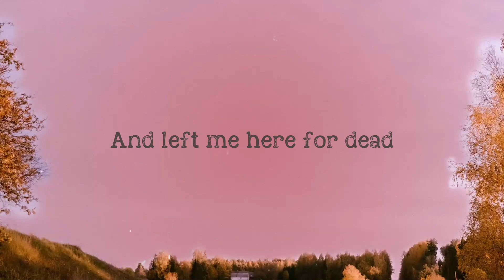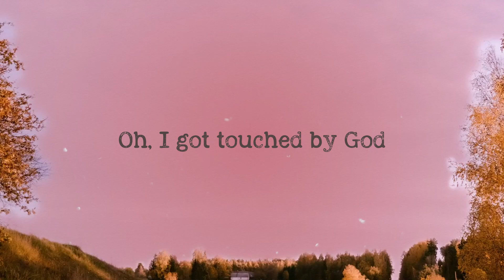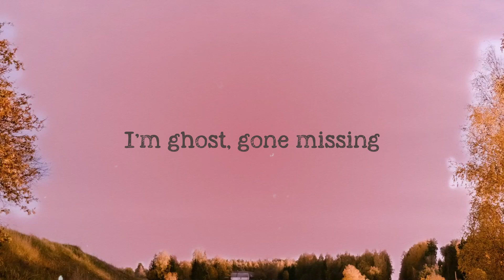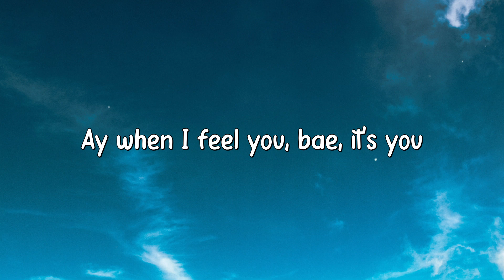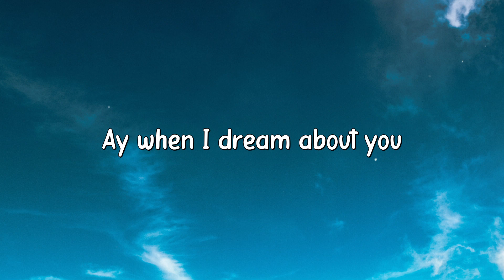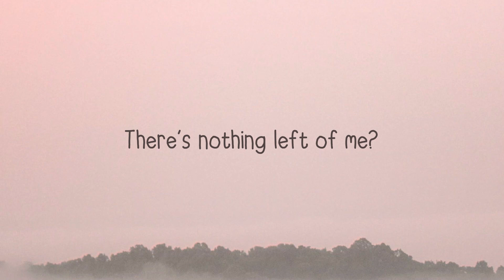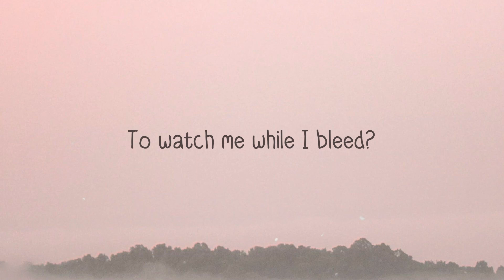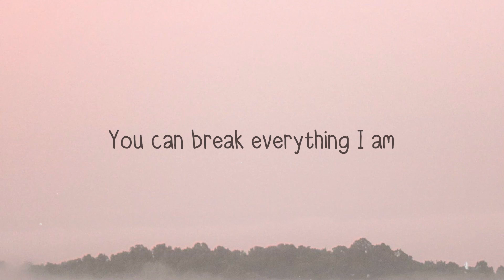The Feels - Labrinth Lyric Song 💶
The Feels - Labrinth Lyric Song 💶 del   I got hit by a truck
 I got hit by a truck
 And it drove off
 And left me here for dead
 A long night here cryin' in the rain
 Yeah
 I got touched by God
 And it fucked me up
 Like an electrical current crossing through my veins
 Lightning came and hit me again
 Now I'm in my feels
 Way up in the clouds somewhere now
 Don't know what's real, real
 I'm ghost, gone missing
 I don't even know if I'm here now
 But I'm in my feels, feels
 Feels
 Now you got me lost in emotion
 Now you got me intoxicated with your drug
 Bloodstream racin', heartbeat pulsing
 The truth of it is
 I'm in love with you, oh
 Oh, I got touched by God
 And it fucked mе up
 Like an electrical currеnt pulsin' through my veins
 Lightning come and hit me again
 I'm in my feels
 I'm in my feels, feels
 Feels
 Feels
 Feels
 Feels